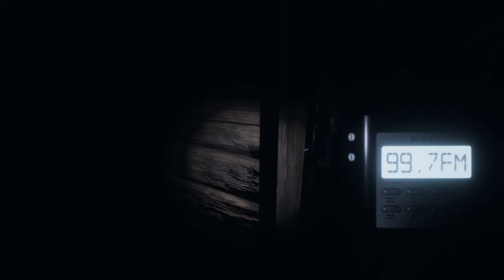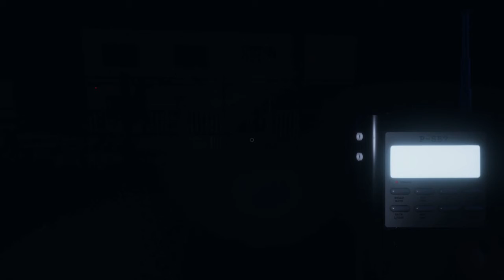Standing My Ground - Phasmophobia Hunt 19